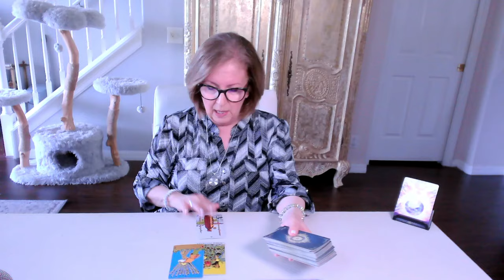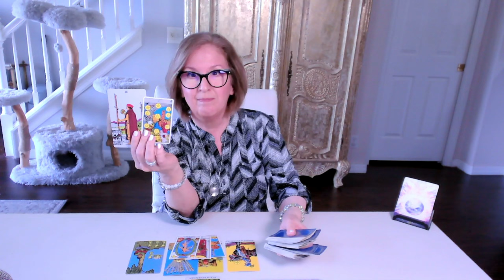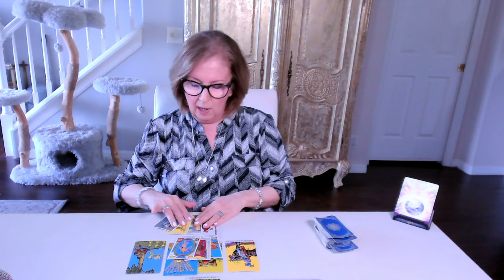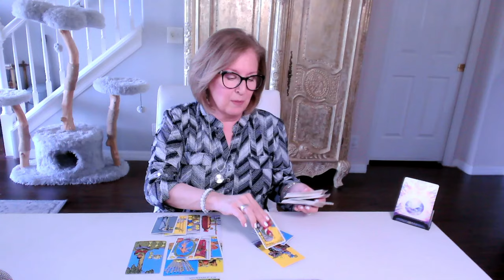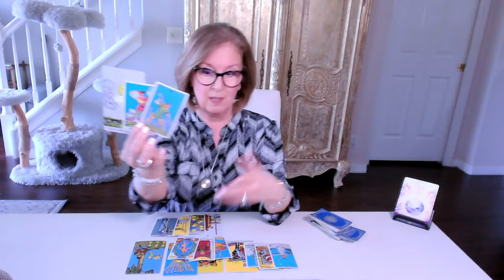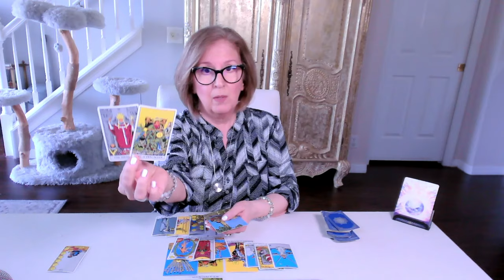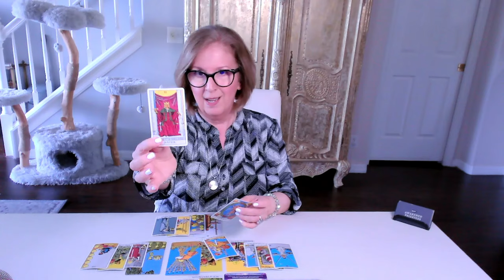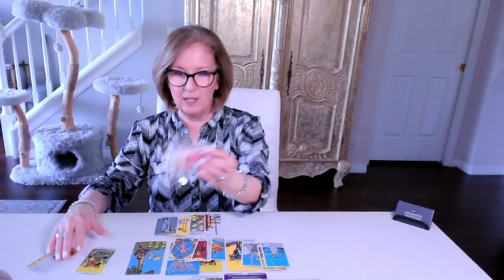TAURUS ♉️ An 'old cycle' is lingering... but a future for this connection could work!